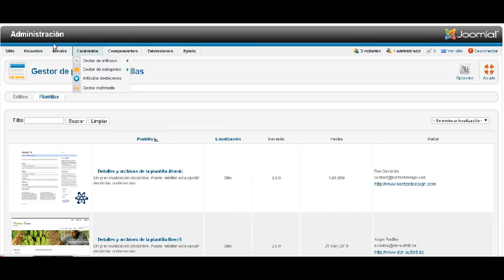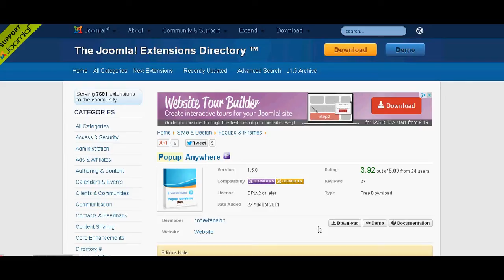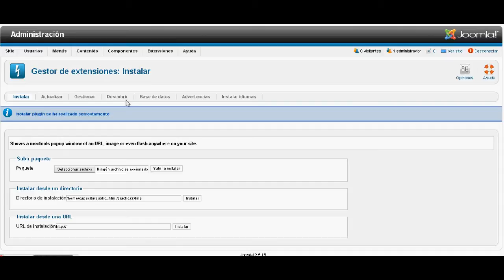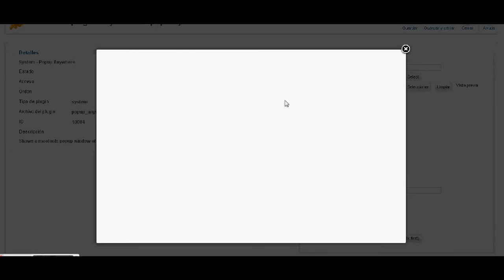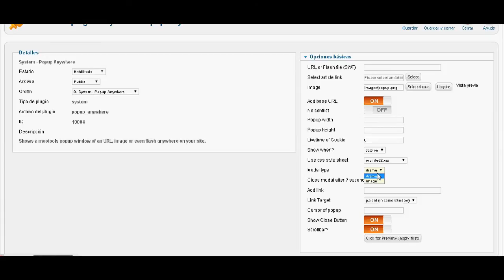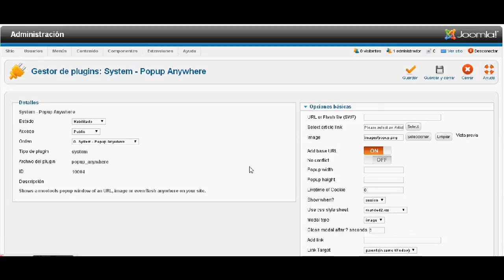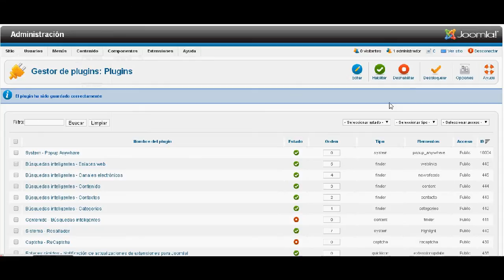Extensiones Web Jooma 2.5 - Plugins Popup Anywhere